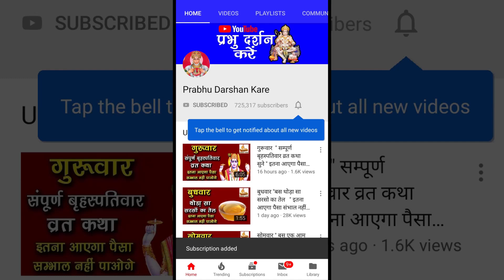धनतेरस के दिन इन 12 चीजो को खरीदने से भाग्य 15 हजार गुना प्रबल होगा! || Dhanteras 13 November 2020